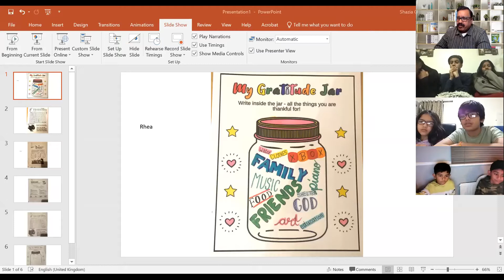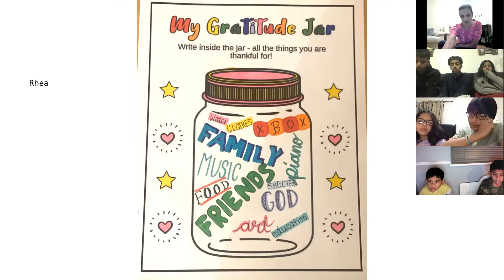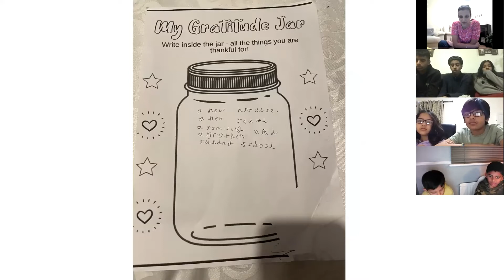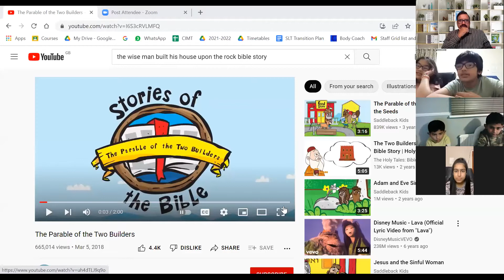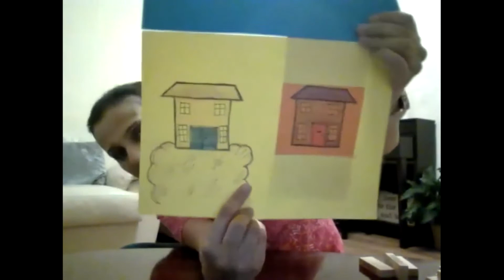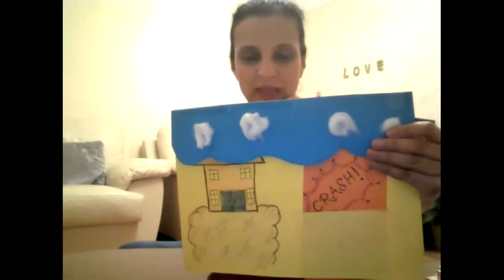Heston Asian United Reformed Church /Friday Junior Bible Class led by Shazia Chand